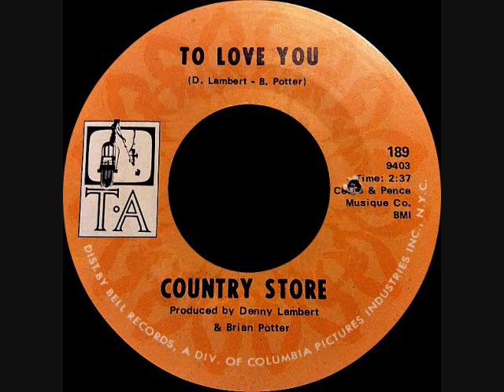Country Store - To love you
This is an A-side single to “Heartache” and is written by D. Lambert, B. Potter.
The 45 was released in 1969 by T.A Records and the catalog is 189.
It is uncertain where this group is from.